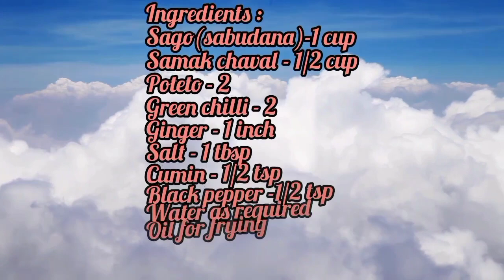માત્ર 5મિનિટમાં બની જતો વ્રત માટે નવો નાસ્તો|sabudana pops |new recipe|crispy sago pops|vrat spacial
સાબુદાણા નો નવો નાસ્તો બનાવવા માટે
સાબુ દાણા - ૧ કપ
સમાના ચાવલ - ૧/૨ કપ
બટેટા - ૨ નંગ
લીલાં મરચાં - ૩ નંગ
આદુ - ૧ ટુકડો
જીરૂ - ૧/૨ ચમચી
મરી - ૧/૨ ચમચી
સેંધા નમક -૧ ચમચી
પાણી જરૂર મુજબ
તેલ તળવા માટે
સર્વિંગ માટે દહીં

how to make sabudana pops

 gujrati recipe
kutchikadak
kathiyavadi
kathiyavad
gujrati thali